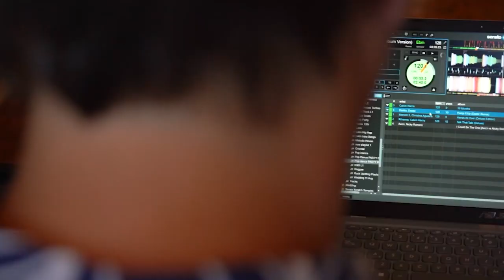DJ Jason Vamos Showreel - AliveNetwork.com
DJ Jason Vamos, trained by Pete Tong and Carl Cox DJ Academy, brings unparalleled expertise to events worldwide. From weddings to corporate gatherings, he dazzles crowds with his versatile repertoire and top-notch equipment, ensuring an unforgettable experience every time. Previous clients include TESCO and NHS.